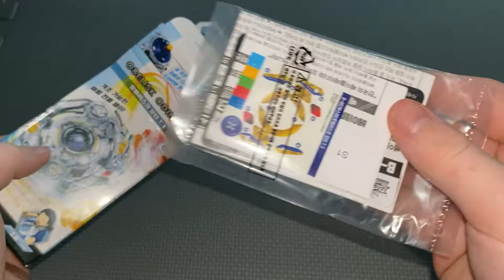Obelisk Odin .T.X Unboxing/Review | Beyblade Burst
I hope you have enjoyed today's unboxing!

Be sure to follow me on Instagram Be sure to join my Discord server Also, these videos take a lot of time to make so if you enjoy them be sure to subscribe and like the video so I know to make more like it.

- Please consider following my friends in the friend's tab if you enjoy their content.